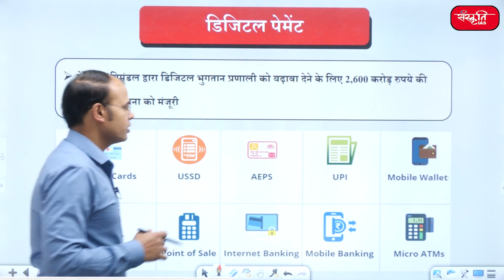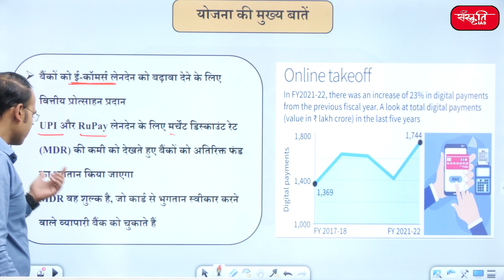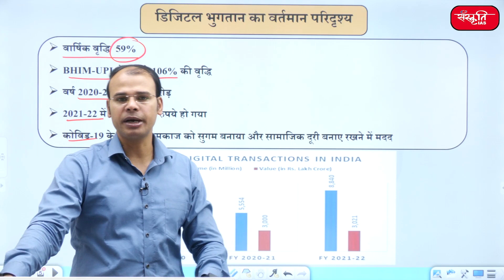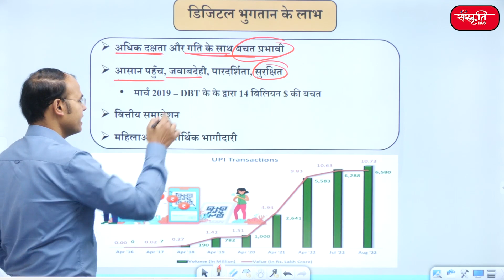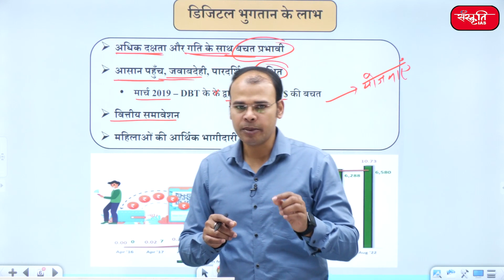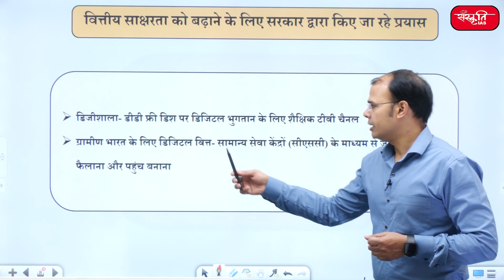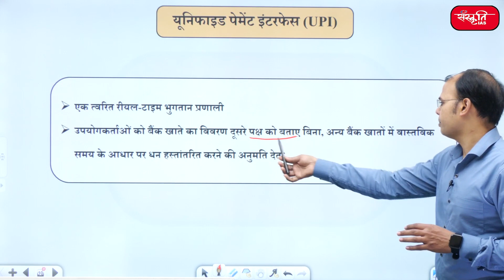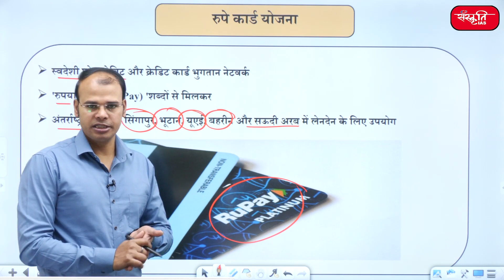Digital Payment System | डिजिटल भुगतान प्रणाली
A digital payment, sometimes called an electronic payment, is the transfer of value from one payment account to another using a digital device such as a mobile phone, POS (Point of Sales) or computer, a digital channel communications such as mobile wireless data or SWIFT (Society for the Worldwide Interbank Financial Telecommunication). This definition includes payments made with bank transfers, mobile money, and payment cards including credit, debit and prepaid cards.

2. Prelims Diary (Target PT 2022)

𝗔𝗱𝗱𝗿𝗲𝘀𝘀 : 636, Ground Floor, Dr. Mukherjee Nagar, Delhi – 110009